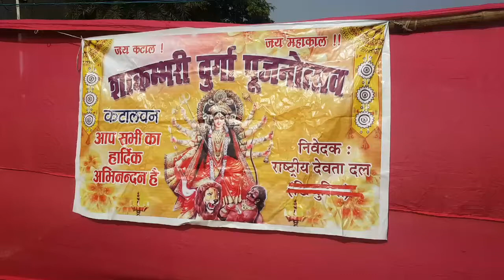मां शाकंभरी दुर्गा पूजा को लेकर शहर के दर्जनों पूजा पंडाल मंडप में भक्ति की रश्मि दुबे लोग जय माता द